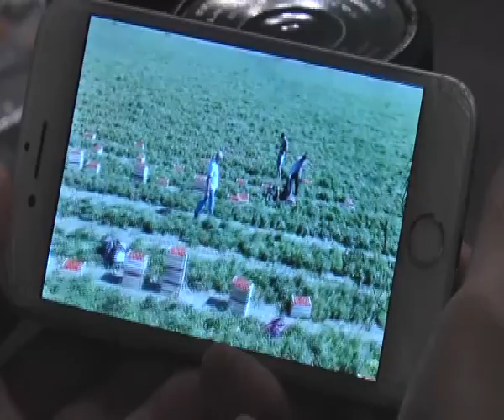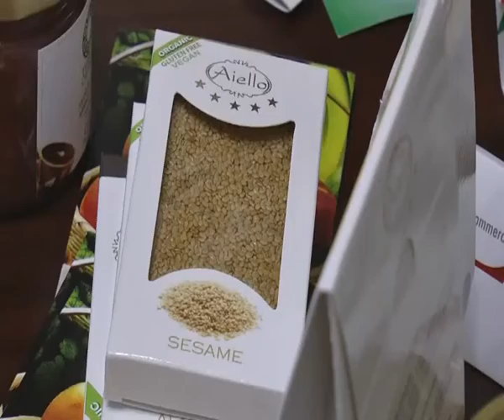EXPORT: LA CALABRIA CONQUISTA L'ASIA | IL VIDEO